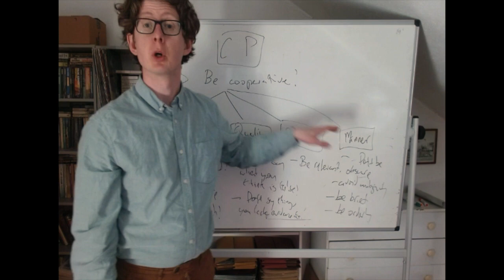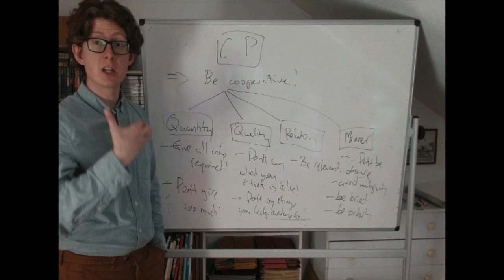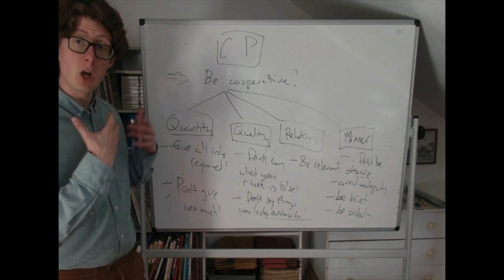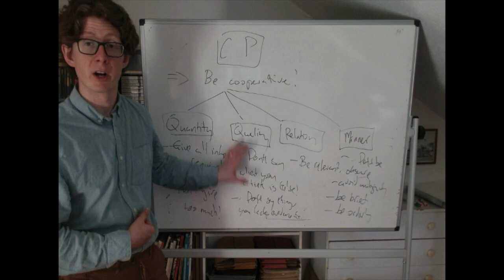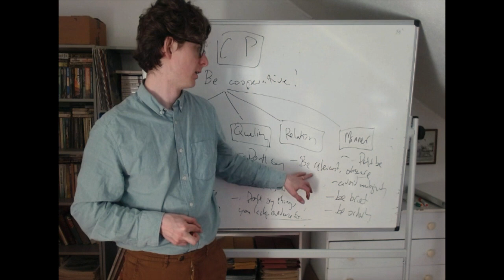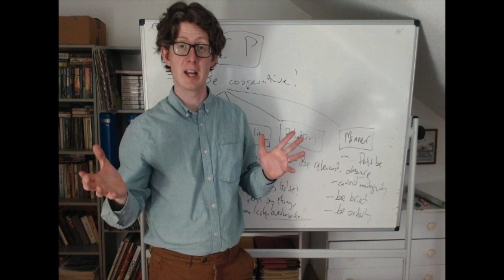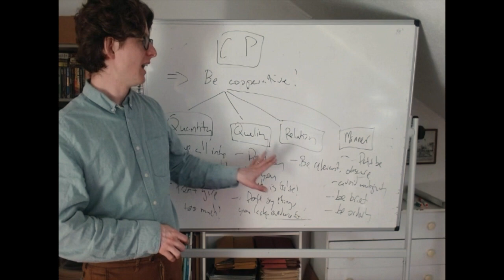Week 13, Grice on Implicature: Putting the Maxims to Work HD 720p